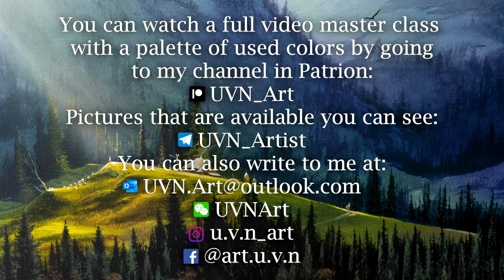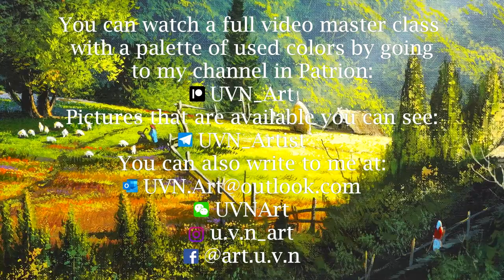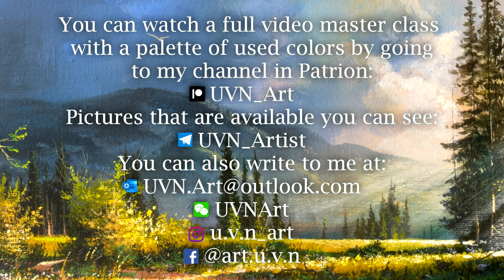(8 images) Viktor Yushkevich. Acrylic painting. (Playlist #1)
Greetings, I am glad to introduce you to my work again.
Enjoy your viewing, let the music relax you after a hard day, and each picture will give you good emotions.
Sincerely, Victor.

1) "Mountain life" Acrylic Painting. Artist - Viktor Yushkevich #110 photos 2022.
2) "Cozy ambience" (Village life) acrylic painting art - Viktor Yushkevich. #114 picture 2022.
3) Acrylic painting "After the rain". Artist - Viktor Yushkevich. #111 photos 2022.
4) "Morning music" (Mountain landscape). Acrylic. Artist - Viktor Yushkevich. #91 photos 2021.
5) "The Expanses of the Harvest Year" Acrylic. Artist - Viktor Yushkevich. photos 2022.
6) "Life in the village" (house in the village) Acrylic painting. Artist - Viktor Yushkevich. #95 Painting 2022.
7) "Last Sunday" (Church) Acrylic painting. Artist - Viktor Yushkevich. #96 photo 2022.
8) Preparing for autumn / Acrylic Landscape Painting / Summer landscape. Viktor Yushkevich. #101

✅ WeChat: UVNArt